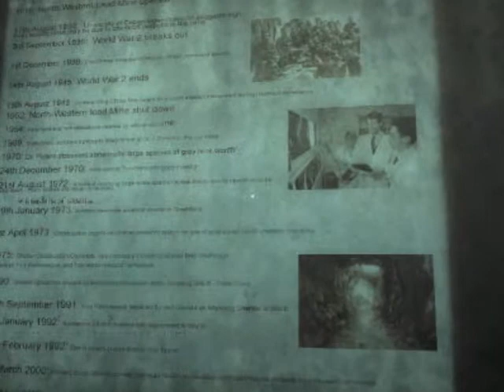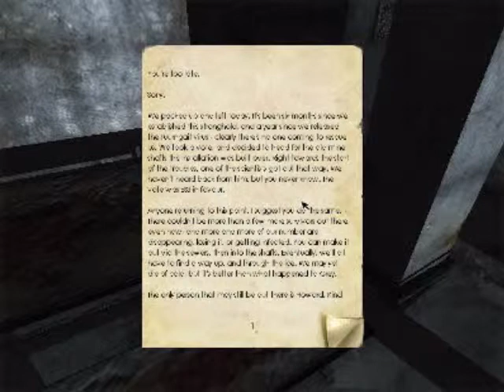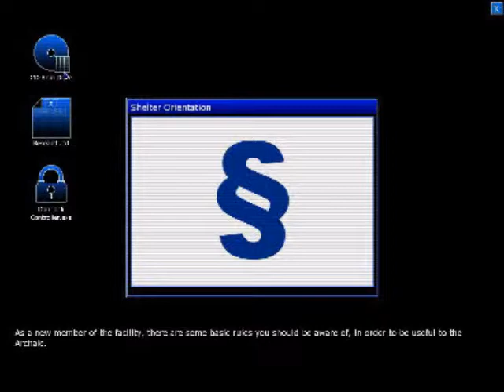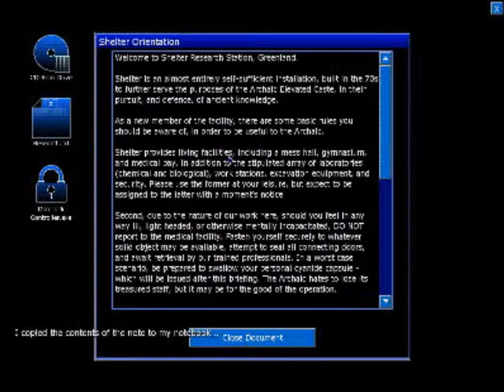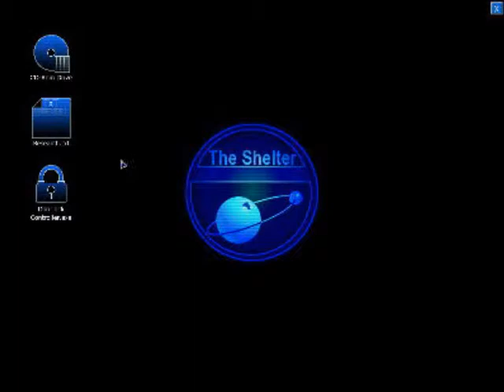Lets Play- Penumbra: Black Plague Pt.3 Mess Hall